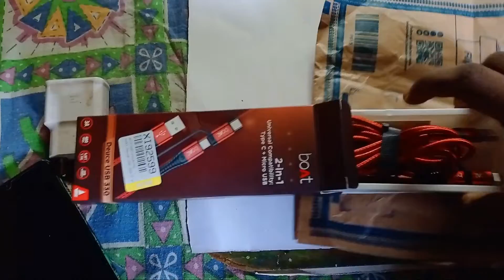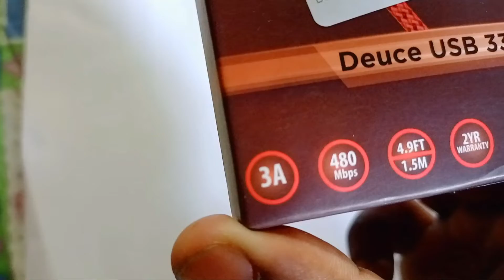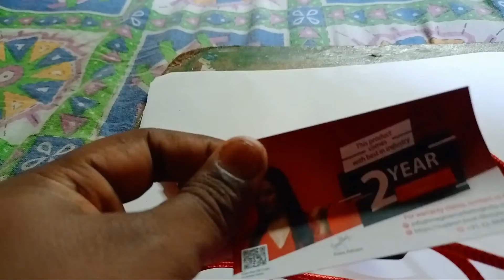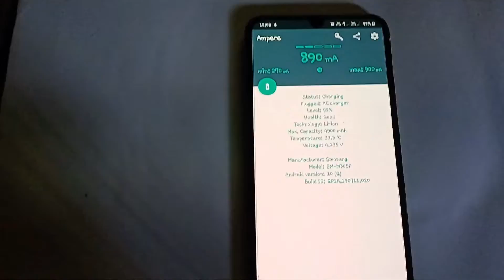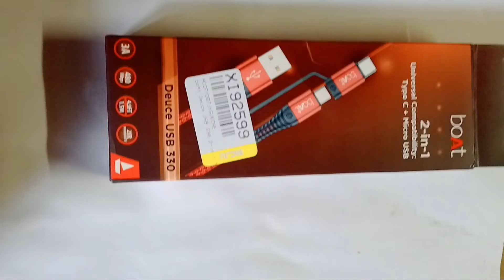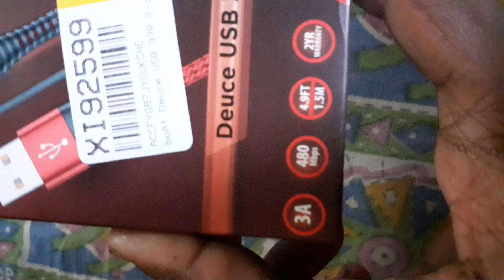boAt Deuce USB 330 2 in 1TypeC & Microusb,full charge 📱with in 30minutes🤯fast⚡charging cable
jai hind 🇮🇳🇮🇳

*** This video is not paid for ** . And I
think, I should share some information with you about this product

model name is 👇

boAt Deuce USB 330 2 in 1 Type-C & Micro USB Stress Resistant, Tangle-Free, Sturdy Cable with 3A Fast Charging & 480mbps Data Transmission, 10000+ Bends Lifespan and Extended 1.5m Length(Martian Red)